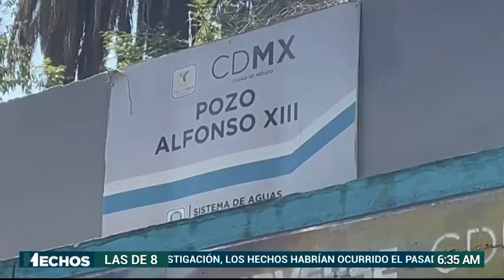La situación se agrava: ¡12 colonias afectadas por la contaminación del agua en la Benito Juárez!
Tras el segundo día de bloqueos, surge la incertidumbre sobre la fuente de contaminación. Se asegura un pozo, pero ¿qué sustancia lo contamina? Las investigaciones continúan mientras los vecinos claman por respuestas.

Aunque se descarta la gasolina, persisten las dudas sobre el huachicol. Mientras tanto, la limpieza tomará dos semanas, dejando a los residentes en una situación precaria. ¿Cómo afrontan esta crisis? Pipas insuficientes, respuestas ambiguas. La comunidad se organiza: demandas al Gobierno, reclamando su derecho constitucional al agua salubre.